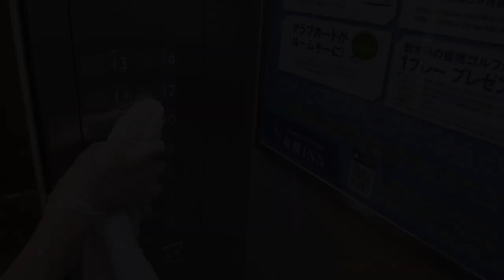Toyoko Inn Tokyo Haneda Airport No.1, Tokyo, Japan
About Property:
Toyoko Inn Tokyo Haneda Airport No.1 features air-conditioned rooms with flat-screen TV in the Ota Ward district of Tokyo. The property is set 1.5 km from Uramori Inari Shrine, 1.9 km from Miwa Itsukushima Shrine and 2.2 km from Omori Hachiman Shrine. Free WiFi is available and private parking can be arranged at an extra charge.
The units in the hotel are equipped with a kettle.
Guests at Toyoko Inn Tokyo Haned...
Property Type: Hotel
Address: 144-0043 Tokyo-to, Ota-ku Haneda 1-2-1, Japan
Searching For
1. Toyoko Inn Tokyo Haneda Airport No.1 - Tokyo - Japan
2. Toyoko Inn Tokyo Haneda Airport No.1 - Tokyo - Japan Address
3. Toyoko Inn Tokyo Haneda Airport No.1 - Tokyo - Japan Rooms
4. Toyoko Inn Tokyo Haneda Airport No.1 - Tokyo - Japan Amenities
5. Toyoko Inn Tokyo Haneda Airport No.1 - Tokyo - Japan Offers and Deals
Audio Credit:
Track Title: Blank Slate
Artist: VYEN